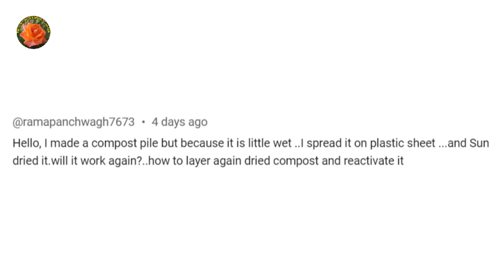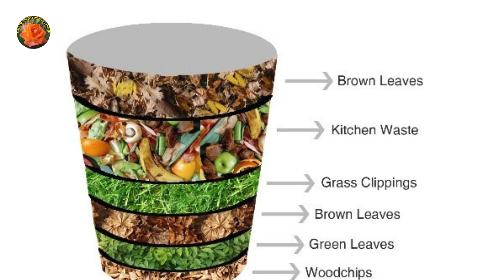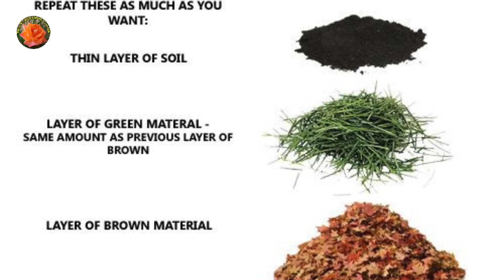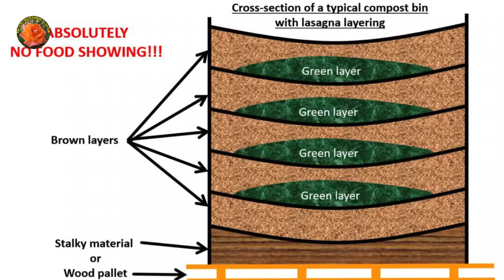Compost pile little wet Sun dried it?How to layer again dried compost and reactivate it|Hindi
In This Video I have given Information about Compost pile little wet.Sun dried it?How to layer again dried compost and reactivate it|Hindi

My Recommended products and gears for youtuber :-
Full list
Ring light(14 inch)
Ring light(18 inch)
Mic Pop Filter Shield Mask
Air pods
SanDisk Ultra microSD
Head Phones